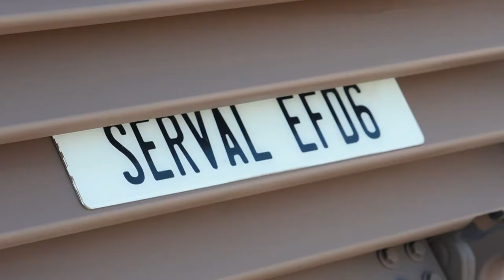Le SERVAL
Patrice Randrianangaly vous présente le véhicule multi-rôles léger : le SERVAL !